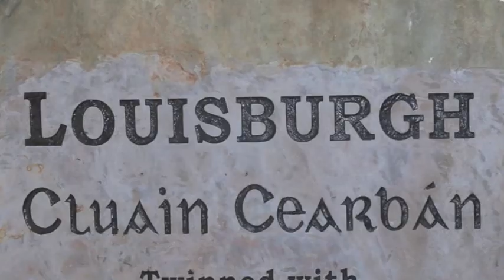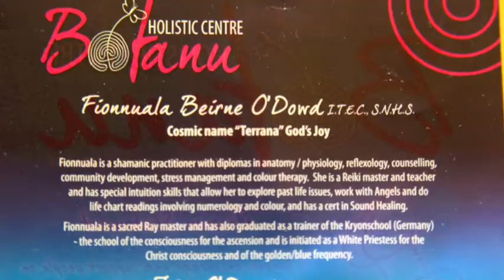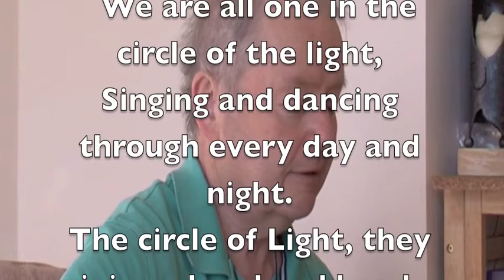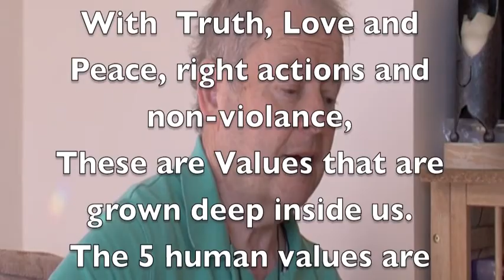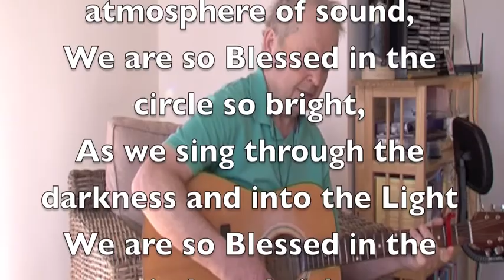Cancer interview john o dowd